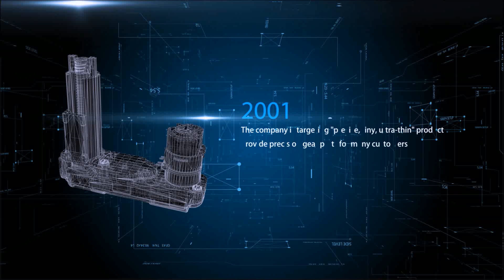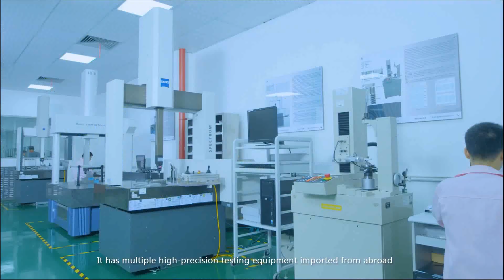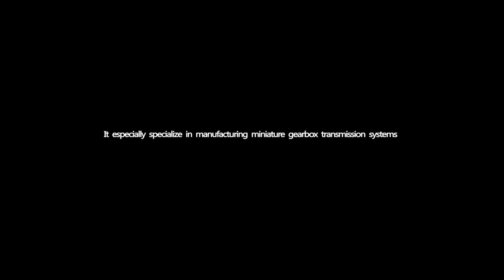Shenzhen ZhaoWei Machinery & Electronics Co. Ltd. Company Profile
Shenzhen ZHAOWEI Machinery & Electronics Co., Ltd was established in 2001. We provide the drive solutions for customers from design, tooling fabrication, components manufacturing to assembly.

Main Products:
Precision reduction gearbox (diameter: 3.4mm-38mm, voltage: 1.5-24V, power: 0.01-40W, output speed: 5-2000rpm and output torque: 1.0 gf.cm -50kgf.cm), precision plastic and metal powder injection parts and assemblies, customized micro worm and gear drive systems, precise electromechanical motion modules. We can customize products as required.